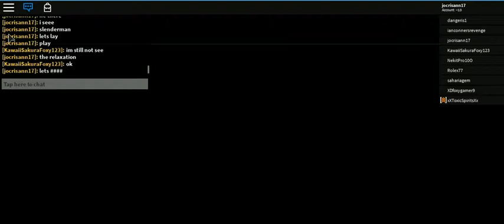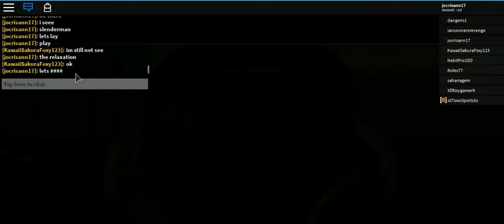roblox 2019 -26